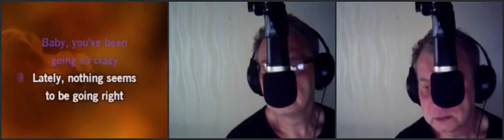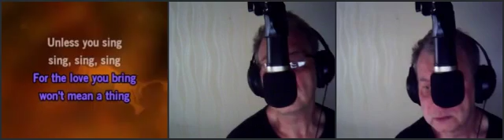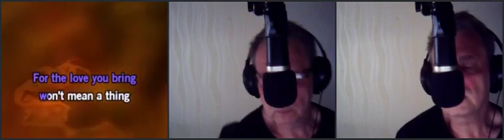Travis-Sing (cover) performed by Silvio S